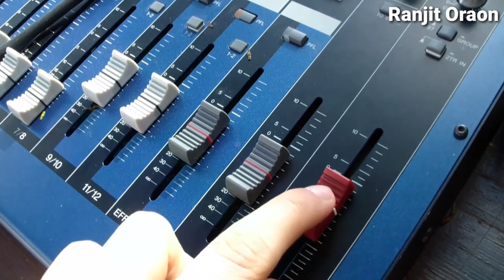Anjali Tigga Vs Roshni | New Nagpuri Video | Ranjit Oraon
Anjali Tigga Vs Roshni | New Nagpuri Video | Anjali Tigga | Ranjit Oraon | ‎@Anjali Tigga

Ranjit Oraon

Copyright Nagpuri video

music credits Chili Sakura Hz